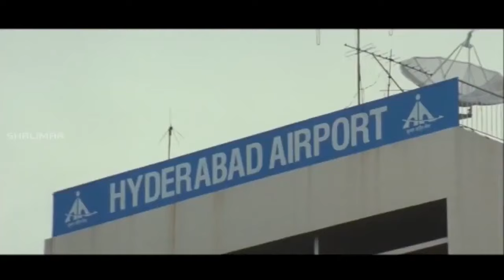ఇలాంటి అమ్మాయి లవర్ గా దొరికితే వాడు అదృష్టవంతుడే || Khadgam Movie Love Scenes || Shalimar Cinema